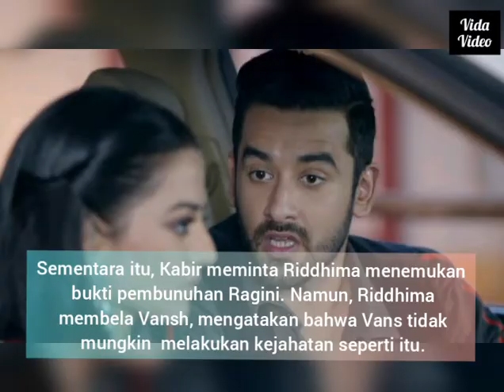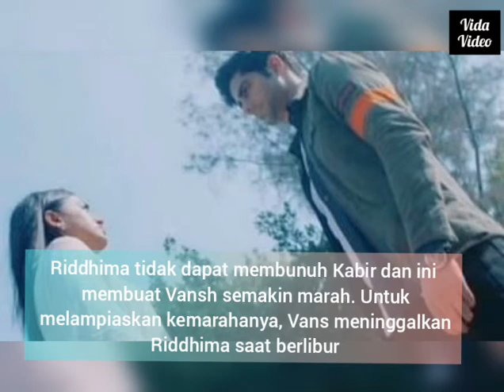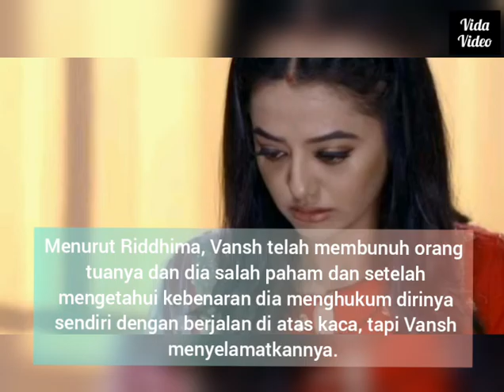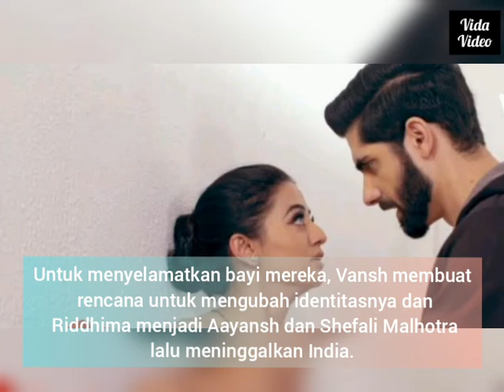Cerita Ishq Mein Marjawan 2 dari Awal Sampai Akhir || Helly Shah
Hallo semua

Di video kali ini berisi tentang sinopsis serial Ishq Mein Marjawan 2. Genre serial ini romantis dan misteri. Serial Ishq Mein Marjawan di bintangi oleh Helly Shah, Rrahul Sudir, Vishal Vashistha